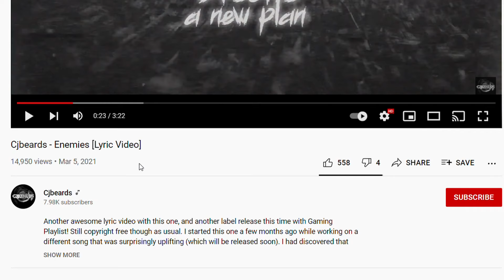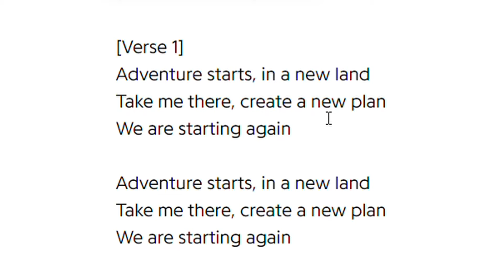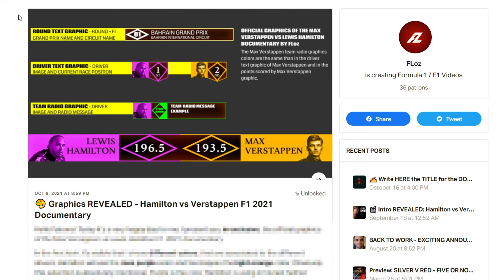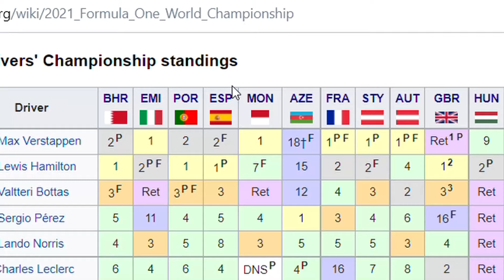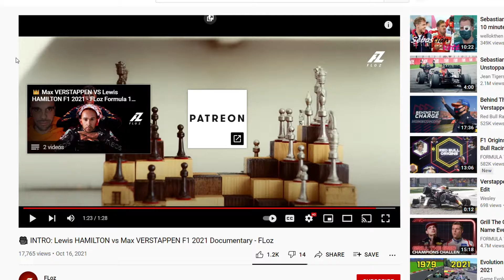Watch the Intro of my F1 2021 Documentary: The Eighth And One - Max Verstappen vs Lewis Hamilton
I'm officially making a new Formula 1 documentary: Max Verstappen vs Lewis Hamilton for the 2021 season. A couple of weeks ago I published the official intro of the docu. Today I'd like to analyze a bit this intro and explain some interesting things about it. Mega interesting video!

0:00 Verstappen vs Hamilton F1 2021 (Intro Analysis)
0:36 Music of the Intro: Hamilton vs Verstappen F1 2021
2:10 Graphics of the Documentary: Verstappen vs Hamilton F1 2021
3:35 How it's going on the editing? Hamilton vs Verstappen F1 2021
5:04 New Intro Version (Alpha) Verstappen vs Hamilton F1 2021
5:30 What is the title of the Docu? Hamilton vs Verstappen F1 2021

This Youtube channel is unofficial and is not associated in any way with the Formula 1 companies. F1, FORMULA ONE, FORMULA 1, FIA FORMULA ONE WORLD CHAMPIONSHIP, GRAND PRIX and related marks are trade marks of Formula One Licensing B.V.